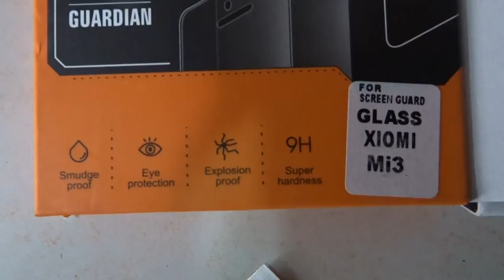Xiaomi Mi3 Mobile Glass Screen protector ( screen guard,scratch guard )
specification Xiomi mi3.

3G Network  HSDPA 850 / 900 / 1900 / 2100
SIM  Mini-SIM
Multitouch  Yes
Protection  Corning Gorilla Glass 3
  - MIUI 5.0
Sound  Alert types  Vibration; MP3, WAV ringtones
Loudspeaker  Yes
3.5mm jack  Yes
EDGE  Yes
Speed  DC-HSDPA, 42 Mbps; HSDPA, 21 Mbps; HSUPA, 5.76 Mbps
WLAN  Wi-Fi 802.11 a/b/g/n/ac, dual-band, Wi-Fi Direct, Wi-Fi hotspot
NFC  Yes
Camera  Primary  13 MP, 4128 x 3096 pixels, autofocus, dual-LED flash, check quality
Features  Geo-tagging, touch focus, face/smile detection, HDR
Video  1080p@30fps, HDR, check quality
Features  OS  Android OS, v4.3 (Jelly Bean), upgradable to v4.4.2 (KitKat)
Browser  HTML5
Colors  White, Gray, Black, Yellow, Pink, Blue, Gold, Green (16 GB)
- MP4/DivX/XviD/WMV/H.264/H.263 player
- MP3/WAV/eAAC+/FLAC player
- Organizer
- Photo/video editor
- Voice memo/dial/commands
Misc  Price group  [About 170 EUR]
Tests  Performance  Basemark OS II: 1234